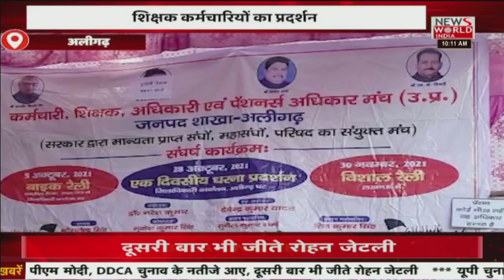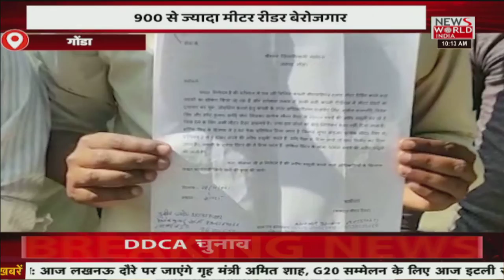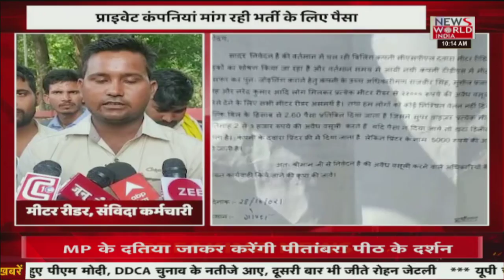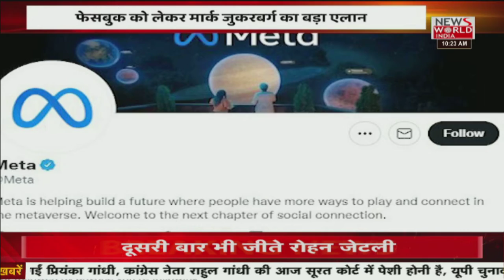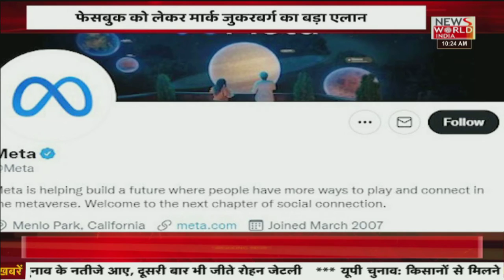News World India Live : देश विदेश की सभी बड़ी खबरें LIVE | Latest News | Hindi News | Breaking News